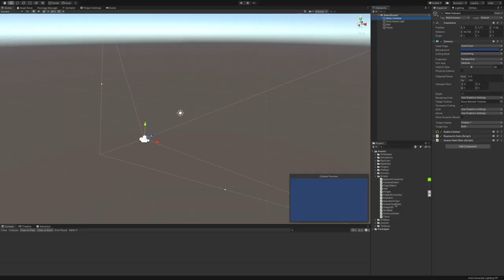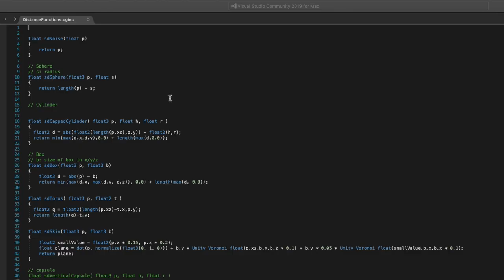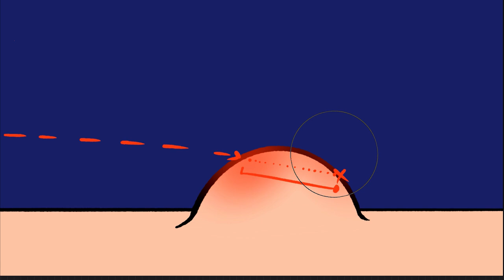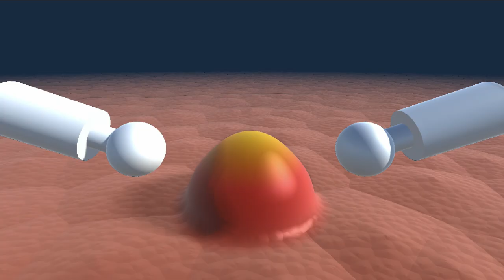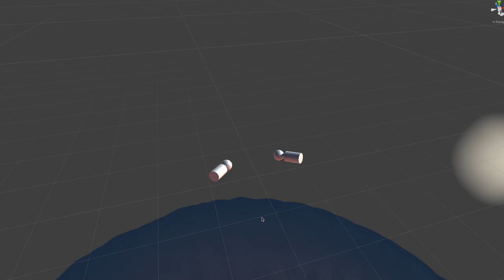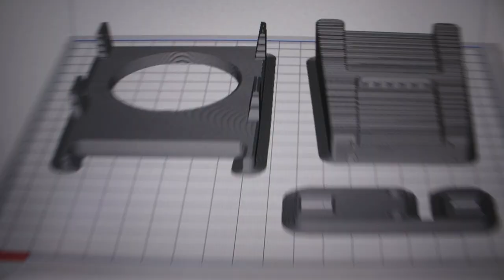Making an Oddly Satisfying Game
We know them, we got them, we want to pop 'em!
I made a pimple popper with an Arduino, some pressure sensors and Unity3D!

Timestamps:
0:00 intro
0:17 Game Explanation
3:27 Arduino Setup
5:23 Game Graphics
6:16 Building Controller
6:46 Demonstration
Follow me everywhere!
And loads more! Just google me ;)

Programs used:
Blender, Unity, Visual studio, Procreate